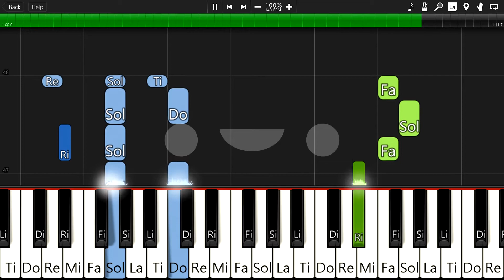인공지능이 연주한 "Yee" 봙봙yee 밈 [ Pianobot / 피아노봇 ]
yee by pangpang's music Channel (2단악보)